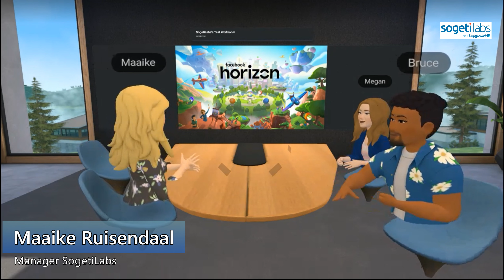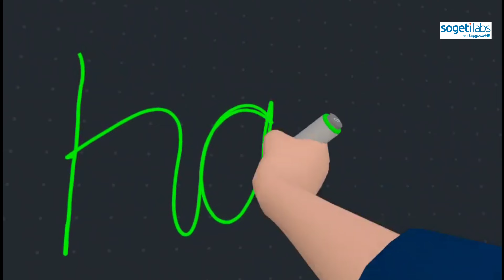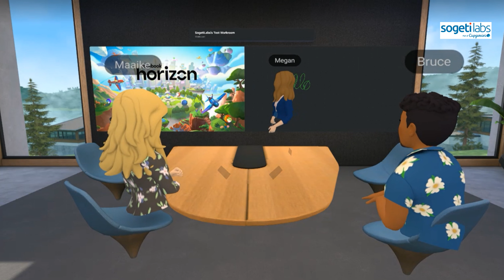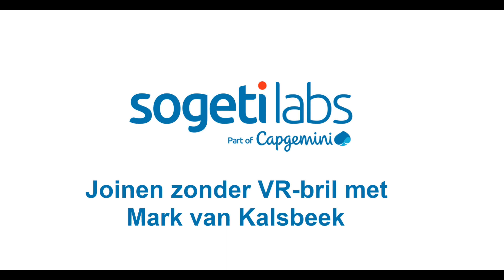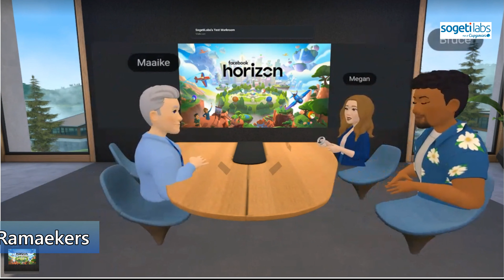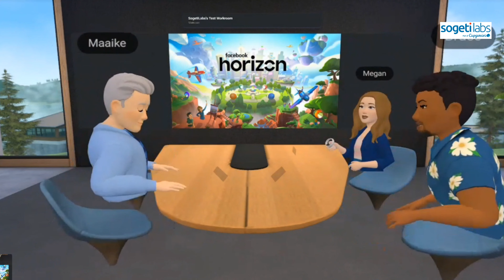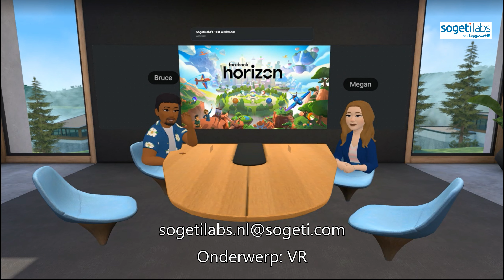SogetiLabs: Virtueel vergaderen in de Metaverse Oculus Meta Quest 2